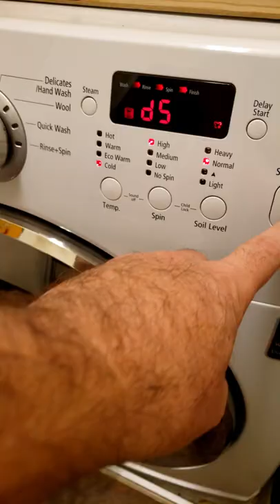dS error Samsung front loading washing machine - What does it mean?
The infamous d5 error on the Samsung front loading washing machines is actually dS which stands for "Shut the door!"